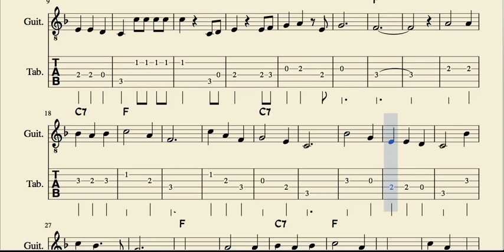Ay del Chiquirritín Tabs Sheet Music for Guitar in F Major with Chords Christmas Carol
Best Regards.